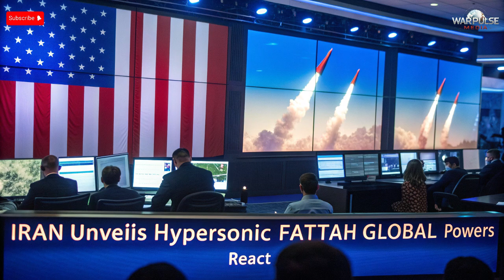Hypersonic vs Iron Dome: Can Iran’s Fattah Rewrite the Future of Global Air Defense?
Iran’s hypersonic missile Fattah is challenging the limits of air defense. Can it really bypass Israel’s Iron Dome and rewrite global warfare? Discover the technology, strategy, and future implications of this game-changing weapon.